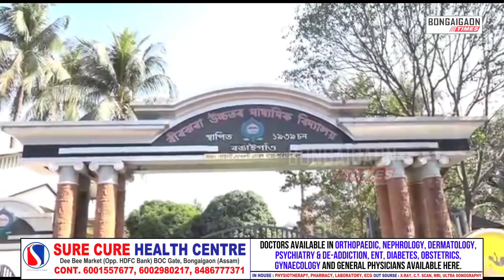বীৰঝৰা উচ্চতৰ মাধ্যমিক বিদ্যালয়ত পাঠদান কৰিলে বঙাইগাঁও বিধায়ক ফণী ভূষণ চৌধুৰীয়ে।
BONGAIGAON | বীৰঝৰা উচ্চতৰ মাধ্যমিক বিদ্যালয়ত পাঠদান কৰিলে বঙাইগাঁও বিধায়ক ফণী ভূষণ চৌধুৰীয়ে। বিধায়ক হিচাপে বীৰঝৰা উচ্চতৰ মাধ্যমিক বিদ্যালয় adopt কৰাৰ পিছৰে পৰা এইদৰে ছাত্ৰ ছাত্ৰীসকলক শিক্ষা দান কৰি আহিছে তেওঁ।

উল্লেখ্য যে ৰাজনীতিত অহাৰ পূৰ্বেই ফণীভূষণ চৌধুৰী আছিল এগৰাকী গনিত বিষয়ৰ শিক্ষক। যাৰ পৰিপ্ৰেক্ষিতত শিক্ষাৰ্থী সকলৰ ওপৰত তেওঁ এইদৰে দৃষ্টি ৰখা প্ৰায়েই পৰিলক্ষিত হয়।